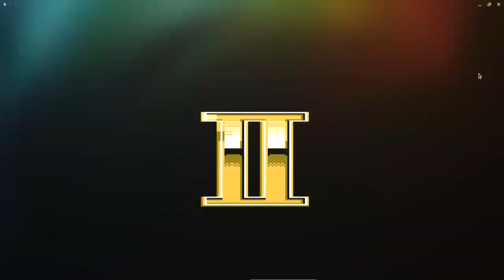nes games part 1